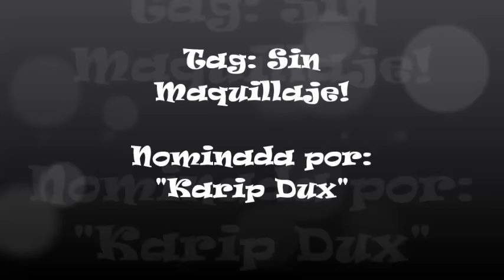Tag l Sin Maquillaje ll Nominada por KARIP DUX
HOLA HERMOSAS COMO ESTAN EL DIA DE HOY ??? HOY, LES DEJO UN VIDEO SUPER CORTITO COMO YA VIERON EN EL TITULO Y EN EL VIDEO, EL TAG SIN MAQUILLAJE, QUE ME NOMINO LA BELLA KARIP DUX, QUE ES UNA PERSONITA QUE ME CAE SUPER SUPER BIEN! Y POR ESO MAS ABAJO LES DEJO SU CANAL, PARA QUE PUEDAN VER SU VIDEO!!!

LA FRASE DEL DIA DE HOY:

"NADIE ENCUENTRA SU CAMINO, SIN HABERSE PERDIDO VARIAS VECES"

I'M JESS